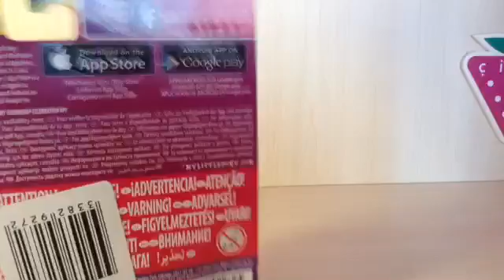PRETZEL AND CHERRY BERRY (çok güzel)